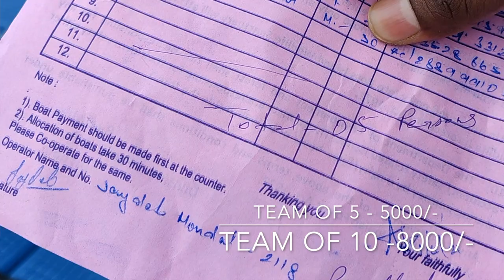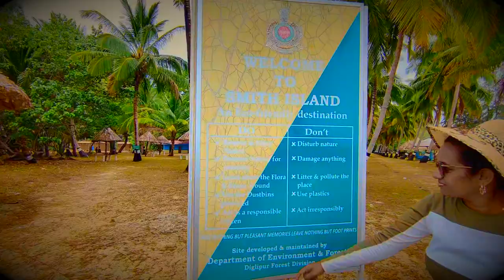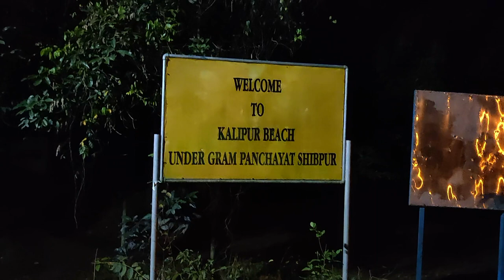Ross & Smith Island | Mud Volcano | Day6 | Ep-6 | Diglipur | North Andaman | VinoS Voyage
Mesmerising walk between Twin Islands Ross and Smith, The Fire experiment on Mud Volcano was just indescribable. we found this on day2 of North journey which is our Day6 of Andaman.

Need to reach Ross and smith Island:
- Reach Aerial Bay jetty
- get permits by submitting your Aadhaar original.
- You can Hire each boat by 5000/- if you wish else
- wait to team of 5 with coming tourists and pay 5000/- and leave for the island else
- wait to team 10 with coming tourists and pay 8000/- and leave for the island.

Mud Volcano:
No permits required, reach Shyam nagar, need to walk for 10 mins and its a evident path to reach.enjoy a little time and come back.

Mandatory to travel to Middle and North Andaman:
- Cowin double vaccination certificate or Negative RAT is mandatory.
- Adhaar origin.
- Permission to travel through Jarawas from Andaman govt.

Stay in Diglipur:
1. pristine beach resort:
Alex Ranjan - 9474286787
2. Turtle Resort(Govt.  stay)

Helpful Tips:
-  Breezy clothes.
-  offline maps
- carry some eatables bcoz early find some shops.
- novels if u are habit of reading
- offline songs/ videos/ games
- get along with driver to know about locals
- find spotting tribals when u travel from north to south or vice versa.
- Enjoy flora, fauna via forest.
- Sunscreen
- Shades.
- Languages spoken Bengali/Hindi/Tamil/English/Telugu.
- Weather condition can change any time of the day, so have a spare day to accommodate your plans & not disturb your entire itinerary.